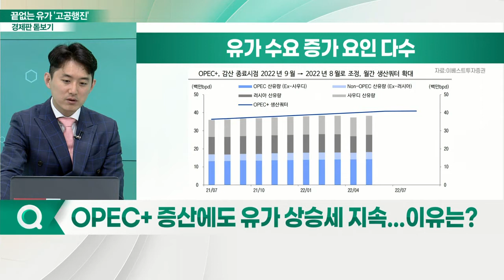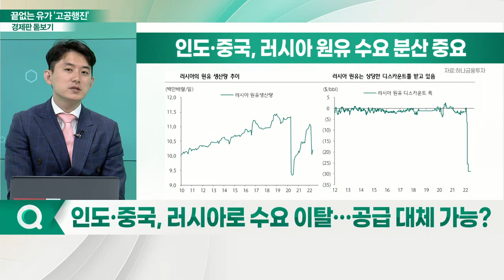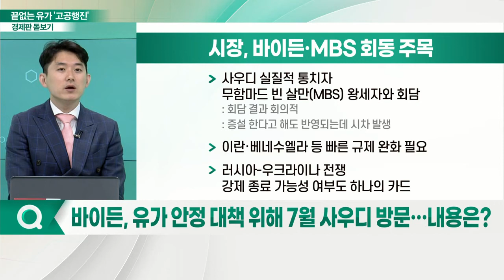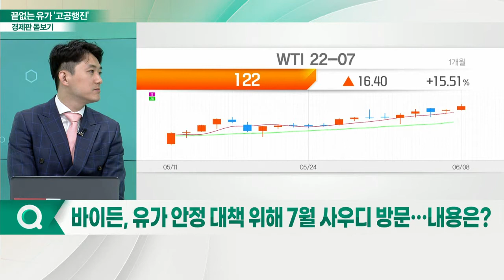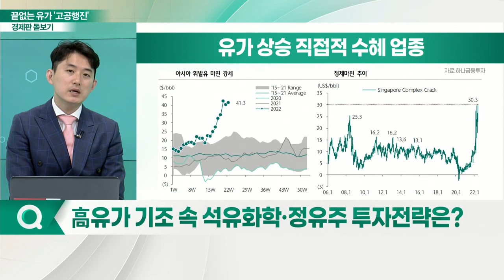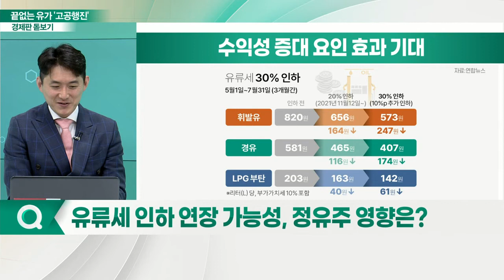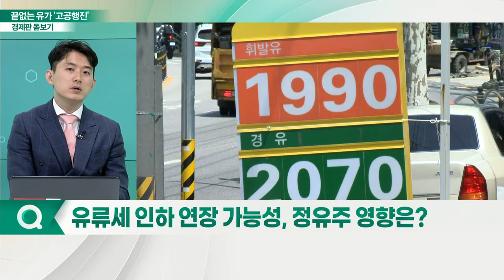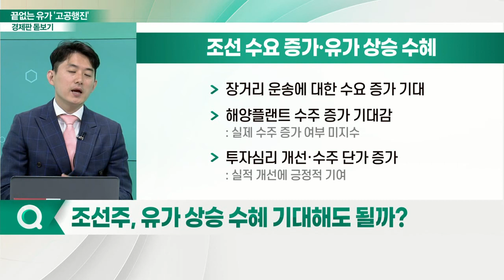끝없는 유가 '고공행진'... 정점 아직 멀었나?_경제판 돋보기 (20220610)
Q. OPEC+ 증산에도 유가 상승세 지속... 이유는?
Q. 인도·중국, 러시아로 수요 이탈… 공급 대체 가능?
Q. 바이든, 유가 안정 대책 위해 7월 사우디 방문… 내용은?
Q. 유가 상승, 경기 침체 가속 우려... 의견은?
Q. 高 유가 기조 속 석유화학·정유주 투자전략은?
Q. 유류세 인하 연장 가능성, 정유주 영향은?
Q. 조선주, 유가 상승 수혜 기대해도 될까?